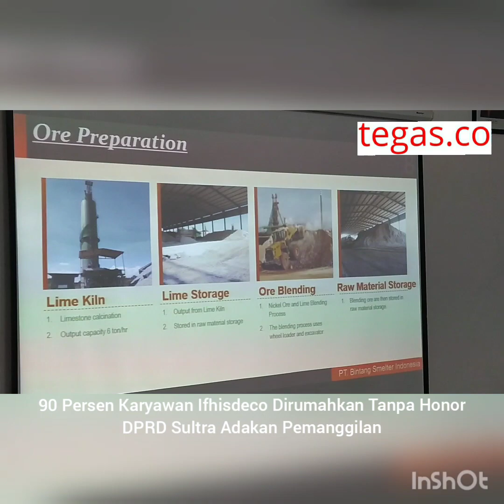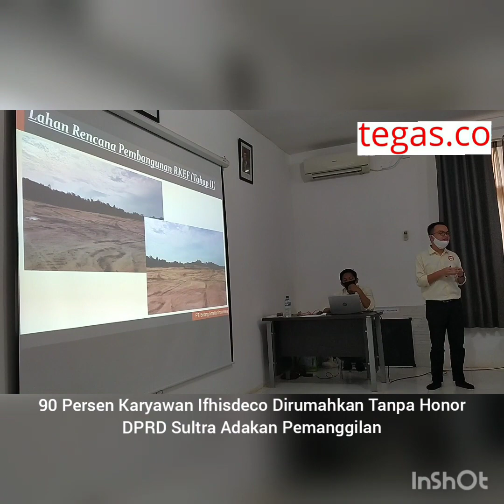Ifhisdeco Rumahkan 90 Persen Karyawan Tanpa Membayar Gaji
TEGAS.CO., KONAWE SELATAN - PT. Bintang Smelter Indonesia (Ifhisdeco) Konawe Selatan merumahkan 90 persen karyawannya tanpa membayar gaji.

Hal ini akibat dampak dari penyebaran virus corona di wilayah tersebut.

Informasi dirumahkannya 90 karyawan Ifhisdeco yang tidak menerima gaji lagi terungkap saat kunjungan komisi III Dewan Perwakilan Rakyat Daerah (DPRD), Sulawesi Tenggara, Rabu kemarin.

Mendengar hal itu, pihak Komisi III DPRD Sultra memanggil pihak management Ifhisdeco guna menghadiri hearing atau rapat dengar pendapat.

Tak hanya masalah adanya 90 persen karyawan yang Dirumahkan tanpa meneeima gaji, dewan juga akan menanyakan berbagai dugaan permasalahan perusahaan tersebut, diantaranya terkait Hak Guna Usah (HGU).

Salah seorang anggota komisi III DPRD Sultra, Salam Sahadia menegaskan, perusahaan semestinya tetap membayar gaji karyawan yang Dirumahkan.

Kata dia, Senin (15/6) saat hearing agar seluruh data perusahaan termasuk HGU untuk disiapkan.

Pihak Ifhisdeco pun siap menghadiri pemanggilan hearing tersebut.

REDAKSI